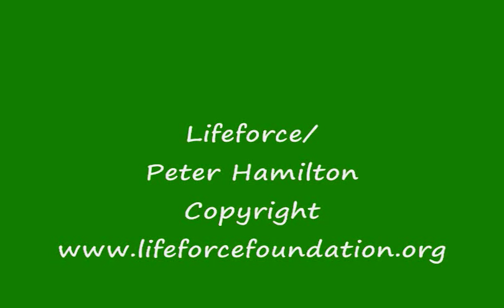CANADA: PART OF THE PAIN PART2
History of Vivisection Canada
Canada: Part of the Pain (A Six Part Series)
These were the first vivisection videos taken by an organization who wants to stop animal experiments. In 1981 Lifeforce Founder Peter Hamilton and camera person Chas Leckie travelled to numerous research laboratories throughout Canada. The goal was to expose the secretive experiments on animals. The public taxpayers and donors have a right to know. These same and/or similar experiments continue today.
Our upcoming campaigns will have never seen before vivisection video/photos. We will urge politicians to give more access to vivisection information in Canada. This new campaign will show how the repeated use of animal models have not cured human diseases and injuries. One example is the crippling of animals in spinal cord experiments funded by those at the  Rick Hansen Institute and the  Christopher Reeve Foundation. Medical breakthroughs that help people have resulted from studying people.